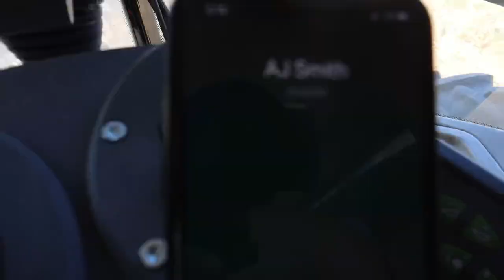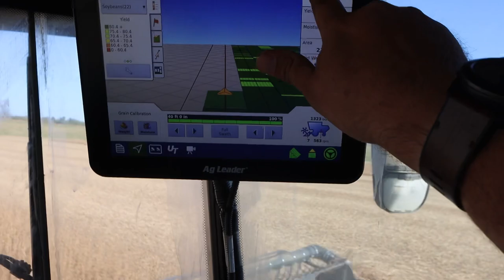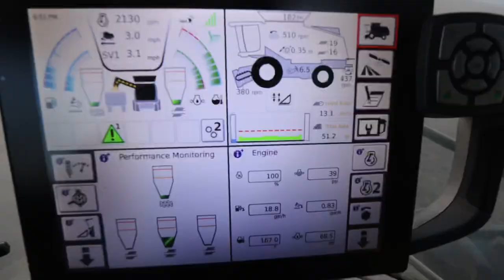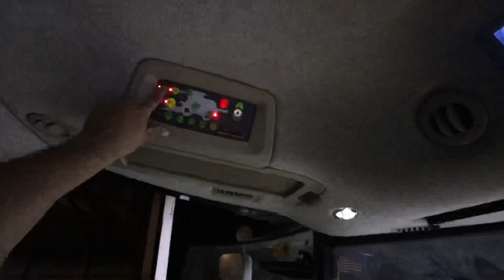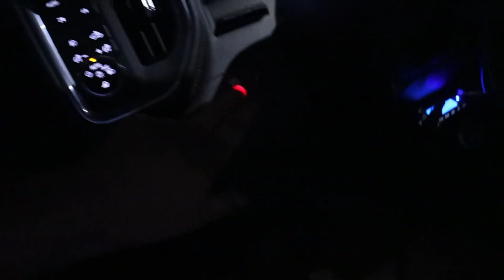I Got My Farm Truck Back!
After months of waiting I finally have my 2021 GMC Denali 3500 duramax back. I had a Hughes Equipment Utility hauler body installed on it. After returning we get back to the beans.

If you are a new customer make sure you mention you came from Brian's Farming Videos and you will get 5% off your first order as well as free shipping on orders over $5000 and a $100 gift card to farmfocused.com for Brian's Farming Videos Merchandise!! They even have GLYPHOSATE

Ag Chem Solutions

Merchandise

code BFV for discount

620 HP TRACTOR STUCK!